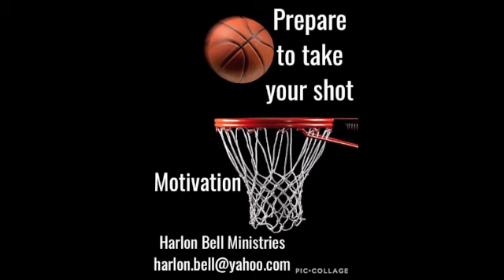Harlon Bell "Prepare To Take Your Shot"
Greatness happens when preparation meets opportunity.